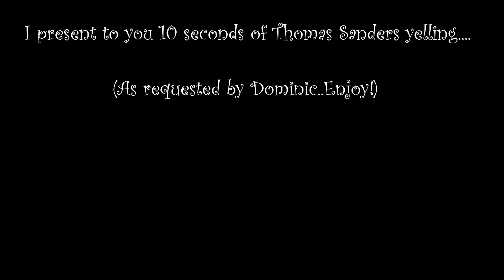Thomas Sanders Vine Yelling Compilation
Per Dominic's request, I have compiled 10 seconds(ish) of nothing but Thomas Sanders yelling.

All credit but the editing goes to the original creator.